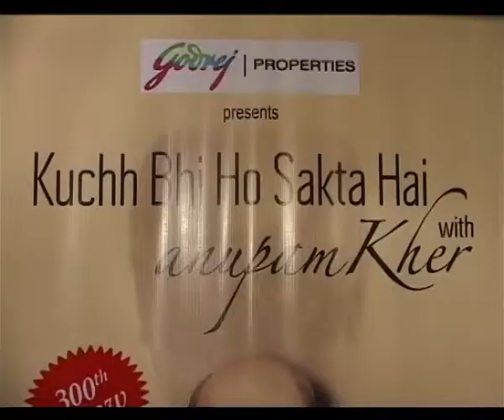My play will inspire everyone says Anupam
Veteran actor and producer Anupam Kher, whose play Kuch Bhi Ho Sakta Hai is based opon upon the ups and downs in his life, says it will inspire people and change their viewpoint about failures in life.